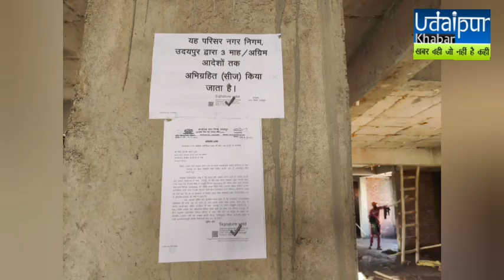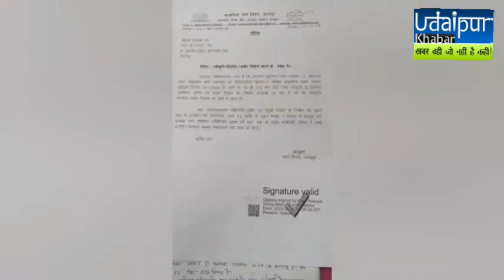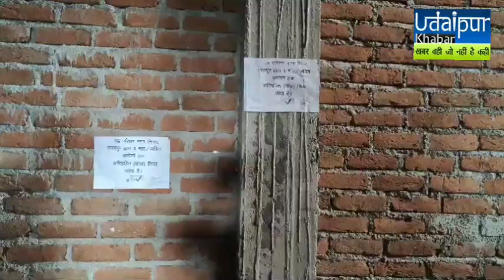कही एक तो कही चार नोटिस के बाद निगम नहीं करता कार्यवाही